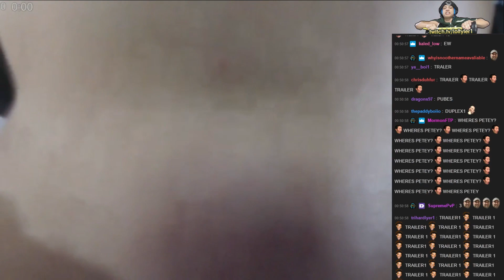Tyler1 TRAILER1 - house tour (with chat)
hehexd